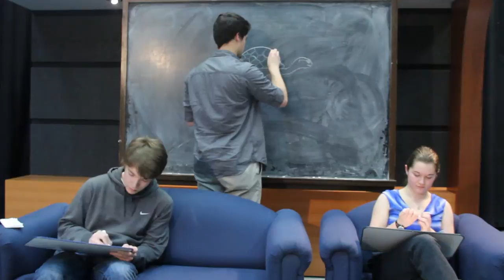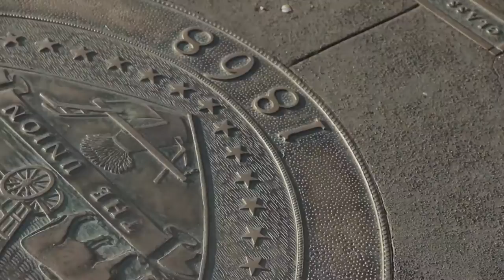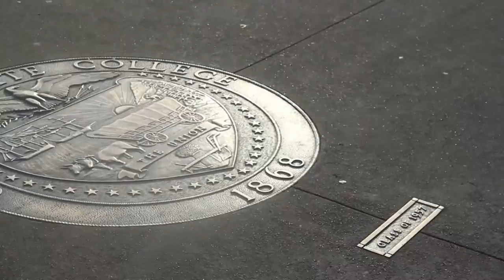Welcome to The Show: Season 1, Episode 2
Produced and hosted by Maxwel Bettendorf, this week on Welcome to The Show, we have our first installment of the Corvallis Questionnaire, featuring Welcome to The News anchor, Jarrod Lowe. Also musical performance by local violinist, Kevin Lee, and a special interview and game with local broadcasting celebrity, Holly Clausen. Please enjoy, and welcome, to Welcome to The Show!

Follow KBVR-TV via social media!